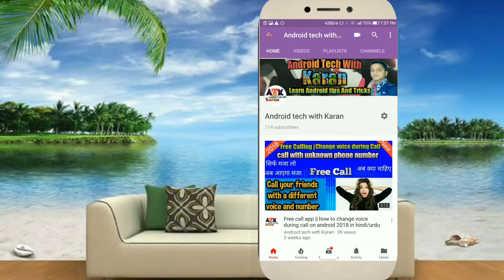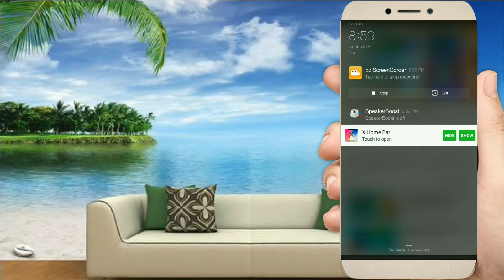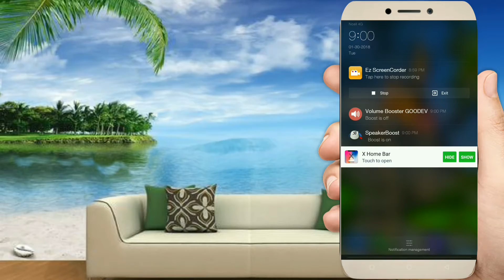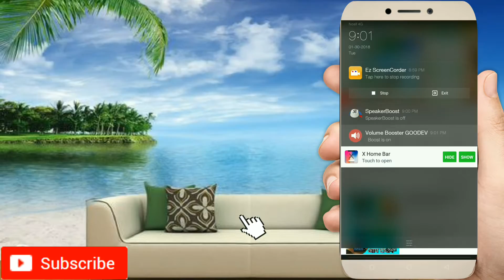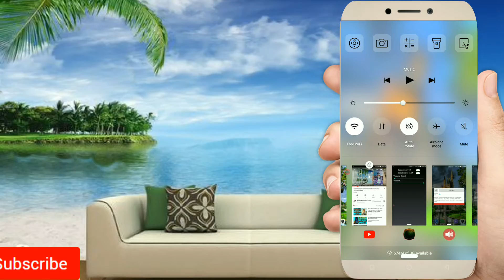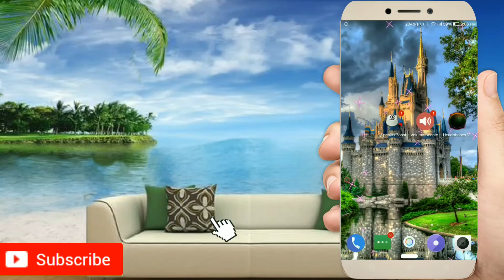How to increase Android Phone Volume | मोबाइल की आवाज को 3 गुनी बढ़ाओ ऐसे | 2018 Latest Trick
Hello friends.
There Are Three Apps That Can really boost your android phones volume. In this Video I am Going To show You How You Can Boost Your Volume Up to 300.this apps was  really boost your Phone Volume.but don't boost your volume up to 60 because that can harm your phone Speaker.And Guys This All Volume Booster App Was Working I check it many times.

Don't forget to hit on like button.
And  comment on this video which is your best Volume booster.

And also click on bell icon.
Keep watching
 'Android tech with Karan'
Bye guys ...